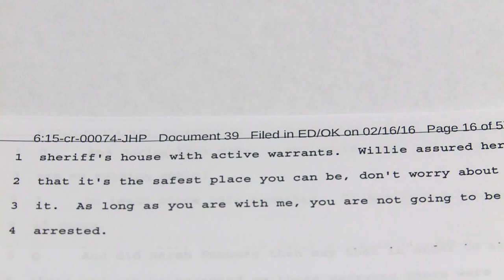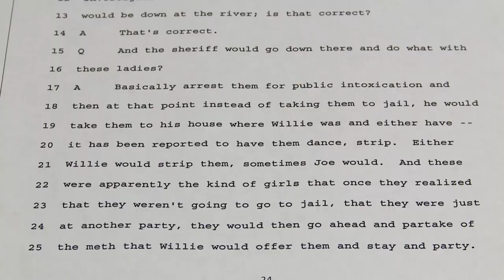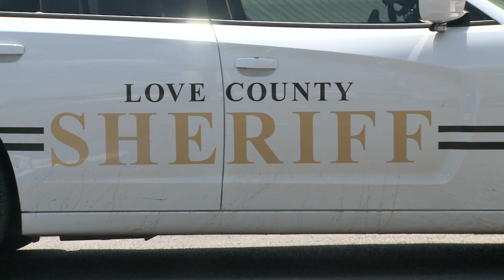Love County Sheriff document details